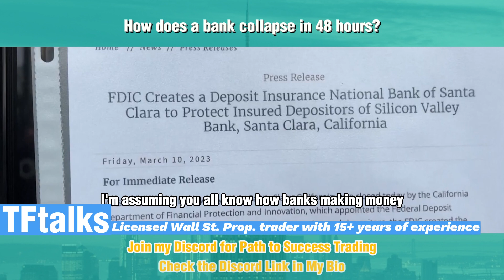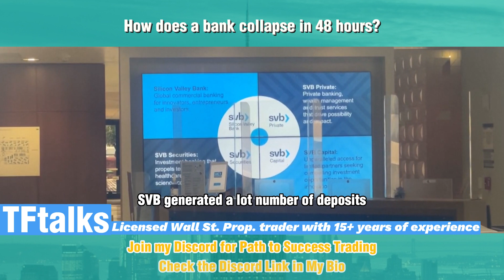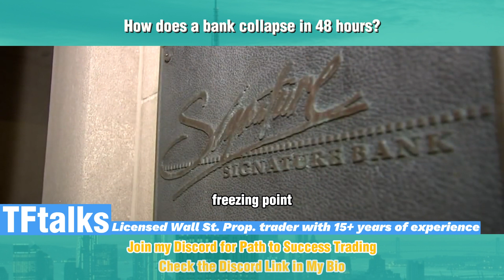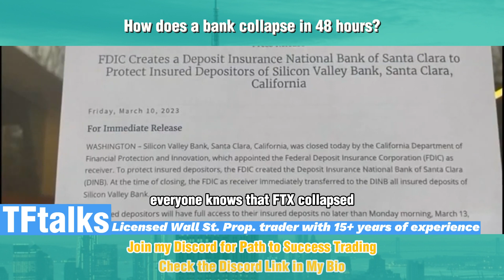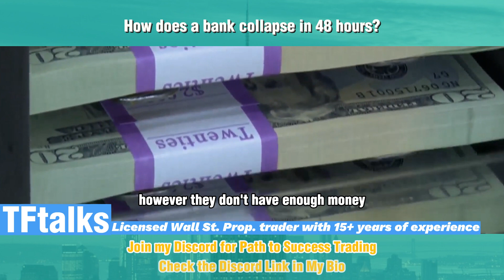How does a bank collapse in 48 hours?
The reason why Silicon Valley Bank failed